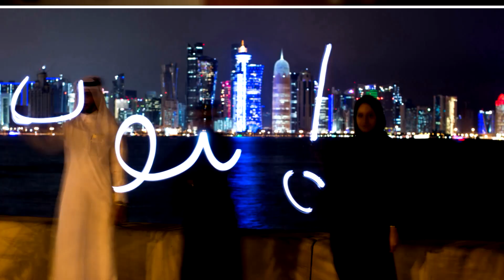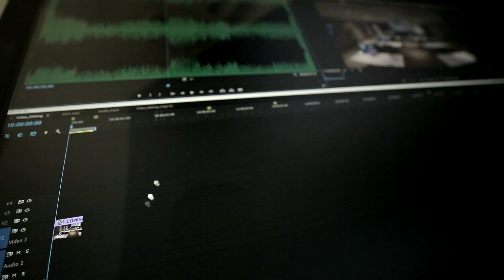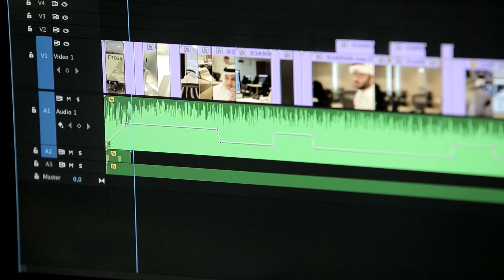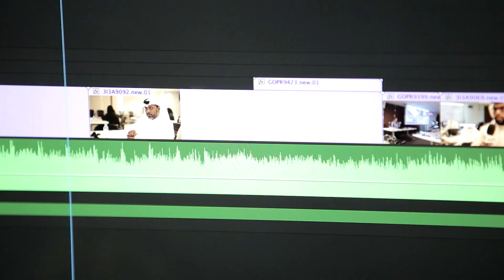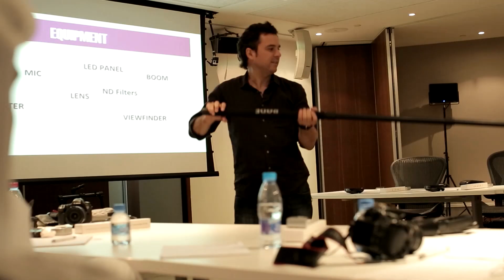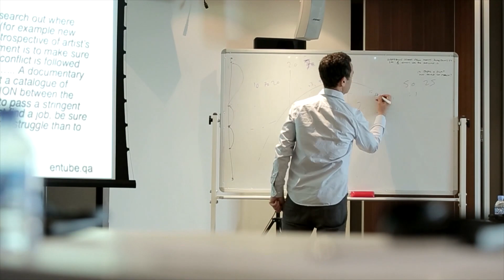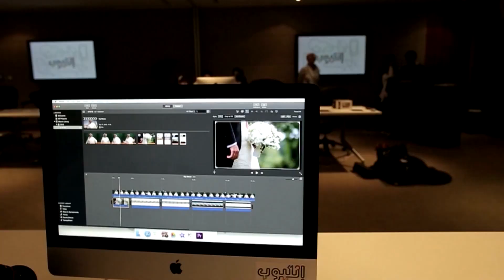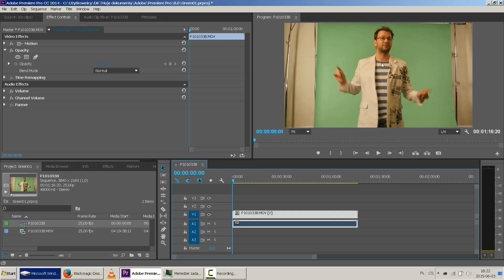Entube Center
نشأ مركز إنتيوب من فكرة ابتكار منصّة تعزّز إبداع الشباب ومواهبهم في قطر من خلال الخبرة العملية، وورش العمل والأنشطة الترفيهية